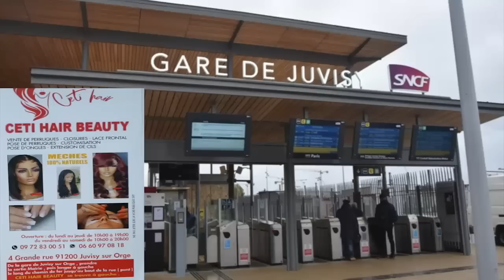Enfin MANIKE Demande Pardon à CINDY Et KOFFI Réplique Ya MOBALI Na Yé Ba Tinda Nga Na FINGA FERRE GO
Enfin MANIKE Demande Pardon à CINDY LE COEUR Et KOFFI OLOMIDE Apres Ko ZOKISA Motema Ya CINDY Réplique Ya MOBALI Na Yé Ba Tinda Nga Na FINGA FERRE GOLA EFFET Ya BOMBEE @koffiOlomide01 @fallyipupa @ferregolatvofficiel6883